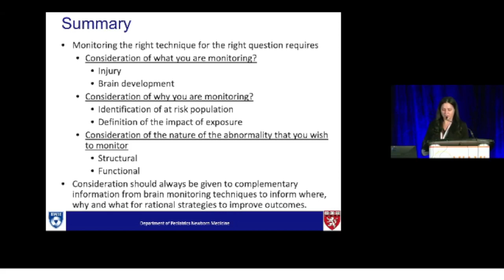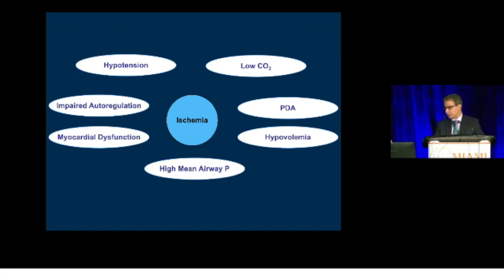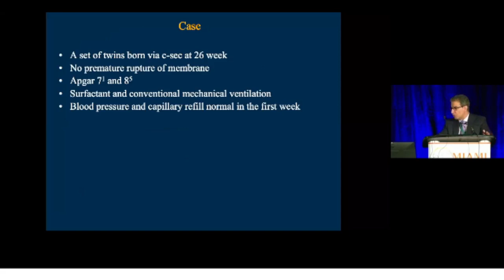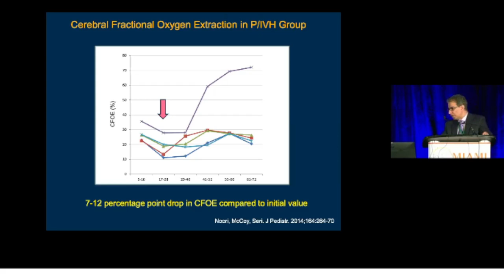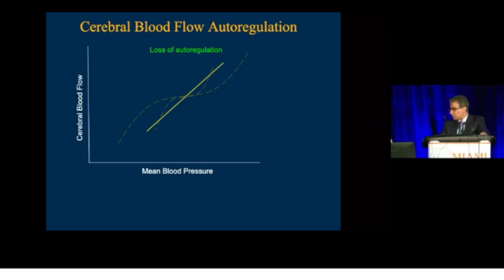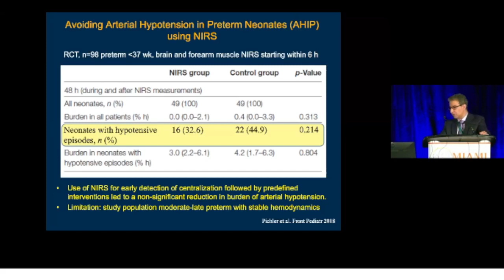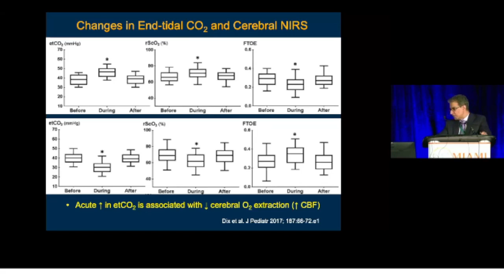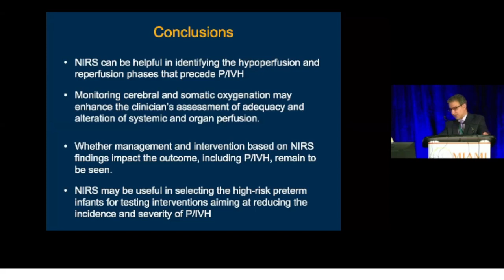6.1 IDENTIFICACION DE BEBES PREMATUROS CON ALTO RIESGO DE HEMORRAGIA PERIVENTRICULAR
DR SHAHAB NOORI
CONGRESO MIAMI 2021